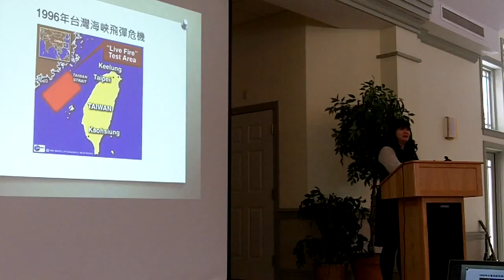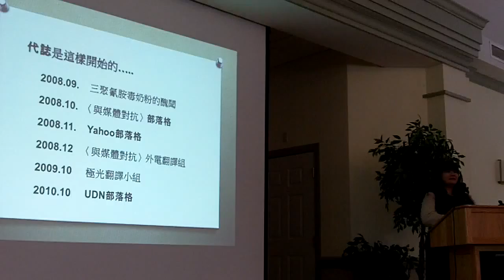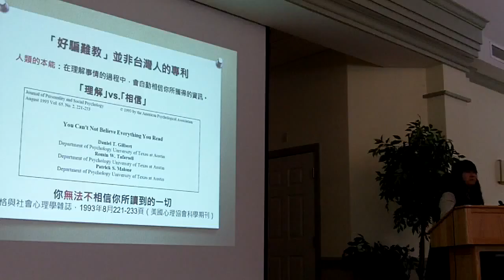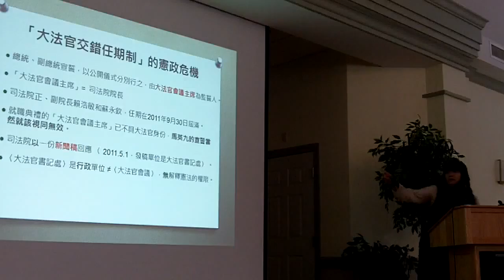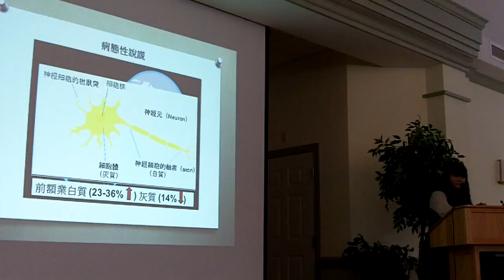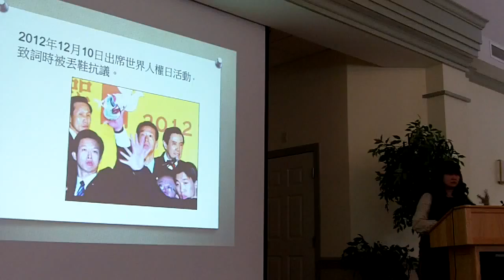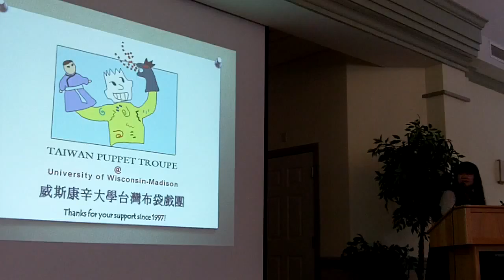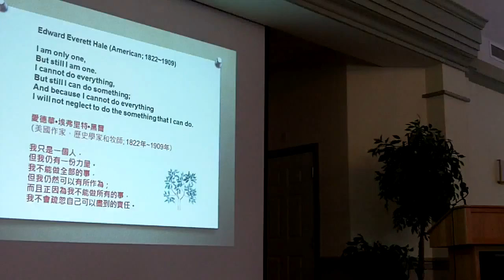Li-lin Cheng @ TAA-Boston 2013-02-16 (2)